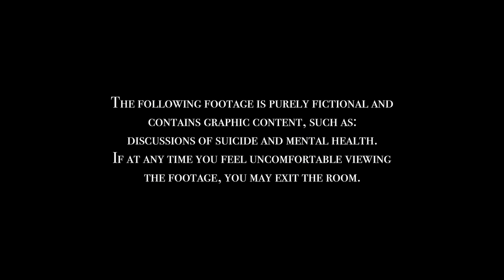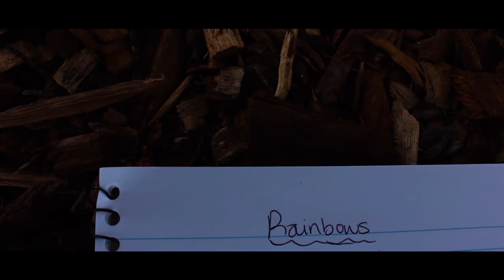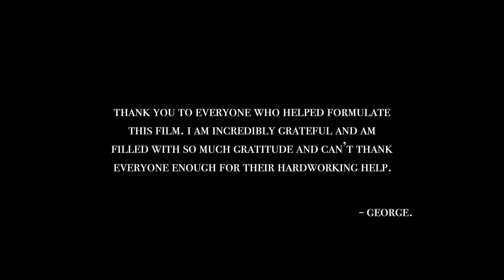‘after the storm: a documentary’ lgbt short film (2018)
globally, depression and many other types of mental illnesses affect more than 300 million people (World Health Organisation, 2018), and affects 41.1% of the LGBTQ+ community (LGBTI Health, 2017).  it is a problem that plagues our society, and we simply cannot ignore that. if you are someone who is, and/or who knows someone going through this, please remind them they are not alone, and they are always loved.